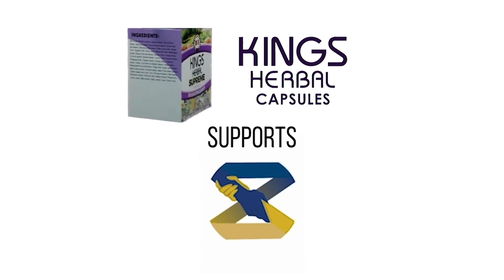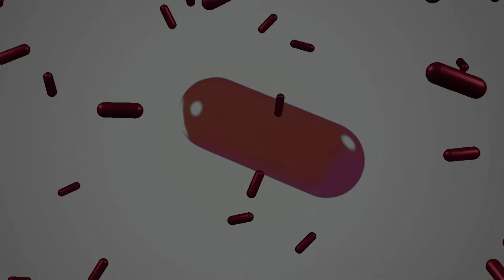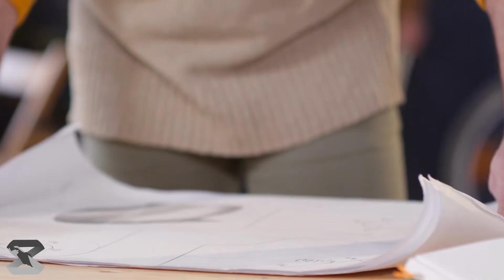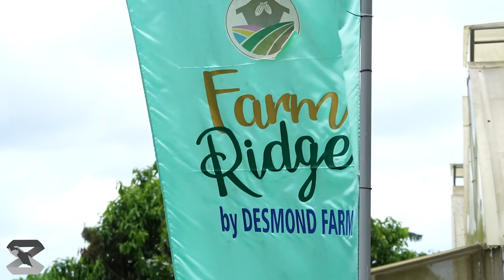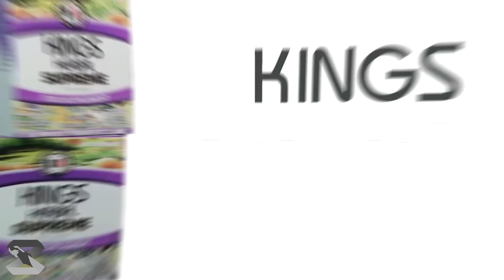27 YRS NA OFW, MATAGUMPAY NA NAPAGHANDAAN ANG PAGBABALIK NG PILIPINAS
Bantay OCW Foundation Inc. presents SPECIAL EDITION

SEVERINO “DONG” PEPITO
OFW from QATAR

Kings Herbal Capsule Supports Bantay OCW Foundation, Inc.
Create Beautiful Designs with CANVA!